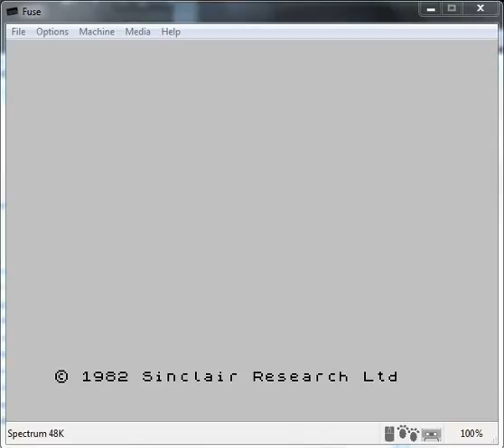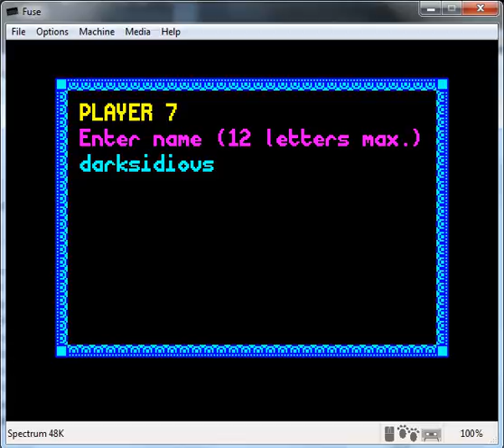Space Chaos 2 The Battle In Future - ZX Spectrum - emulador Fuse 1.3.3 - probado Windows 7 x64